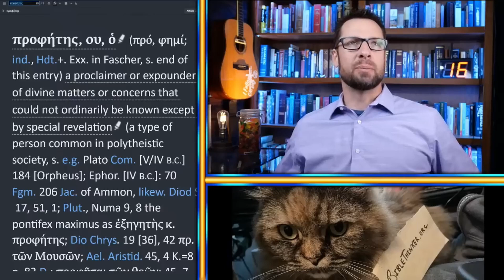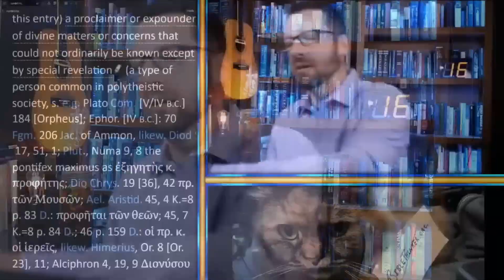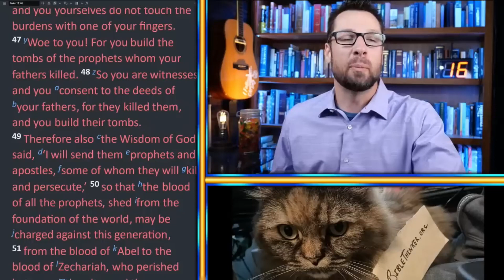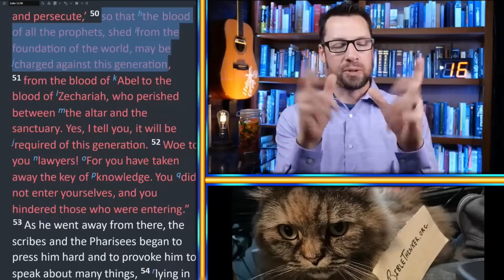Was Abel a Prophet?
{Was Abel a Prophet?} Does Luke 11: 50-51 mean that Abel was a prophet?